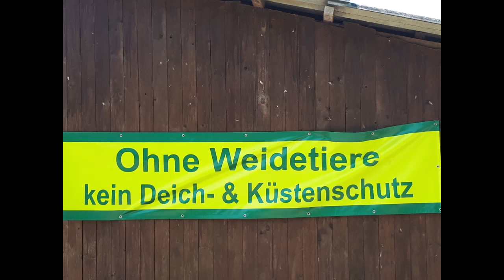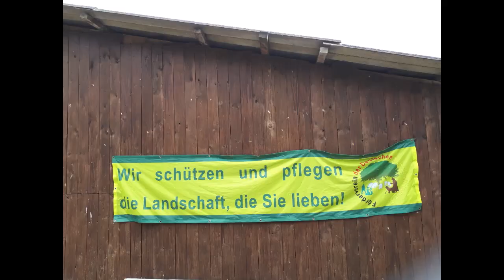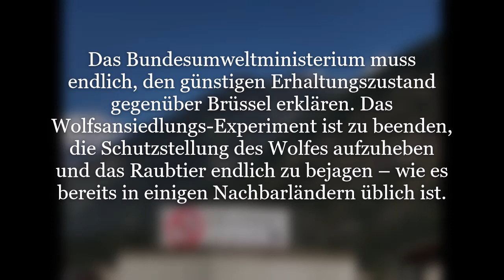Geht bei den Weidetierhaltern das Licht aus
„Lichter aus für die Weidehaltung“: Europaweiter Aktionstag für aktives Wolfsmanagement

 „Lichter aus“ – unter diesem Motto veranstalten Weidetierhalter am 12. Dezember einen europaweite Aktionstag. Zu diesem Zweck schalten Sie überall die Lichter aus um 19.00 Uhr am dritten Advent. Mit der Lichter-Aus-Aktion will der Förderverein auf die Bedrohungen durch die rasant wachsenden Wolfsbestände aufmerksam machen. Im Monitoringjahr 2020/2021 wurden in Deutschland aus den Bundesländern die Bestände von insgesamt 157 Wolfsrudeln, 27 Wolfspaaren und 19 sesshaften Einzelwölfen bestätigt. Die Dunkelziffer bleibt noch außen vor.Im vorher-gehenden Monitoringjahr 2019/2020 wurden 131 Rudel, 45 Paare und neun Einzelwölfe nachgewiesen (Stand vom 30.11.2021). Die meisten Wolfsrudel leben in Brandenburg (49) gefolgt von Niedersachsen (35) und Sachsen (29) „Denn die nächsten Jahre sind im Wettlauf mit den Wölfen und dem damit drohenden Verlust der Artenvielfalt entscheidend“, teilte Wendelin Schmücker Vorsitzender des Fördervereins mit. „Jede sechste Art könnte aussterben.“

Es muss endlich eine konsequente Bestandsregulierung durchgeführt werden. Das dies regelmäßig einer Ausrottung gleichgestellt wird und den Weidetierhaltern angelastet wird, ist falsch und nicht sachkonform, betont der FDS. Es ist nicht länger hinnehmbar, dass der Naturschutz mit Hilfe von Kleinstaaterei die Population der Wölfe in Deutschland kleinrechnet, um EU-rechtlich mögliche Eingriffe zur Regulierung der Bestände möglichst lange hinauszuzögern. Wie auch in anderen europäischen Ländern müsse ein konsequentes Bestandsmanagement ermöglicht und über das in Deutschland bewährte Reviersystem umgesetzt werden.

Die Licht-Aktion soll ein Zeichen setzen, dass unsere Gesellschaft und die Politik in ganz Europa wahrnehmen soll. Sie wendet sich gleichermaßen an Regional-, National- und EU-Politiker und findet am dritten Advent (12. Dezember) in der Stunde von 19 bis 20 Uhr statt.

Europa-Karte mit Standorten der „Aktion Lichter aus“

Zentrale Forderung der Schäfer und anderer Weidetierhalter ist die FFH-Richtlinie endlich vollständig in nationales Recht umzusetzen. Bei der Umsetzung wurden die Entnahmeregeln, die eine Schutzjagd ermöglichen nämlich "vergessen". Das ist sofort nachzuholen!
Das Bundesumweltministerium muss endlich, den günstigen Erhaltungszustand gegenüber Brüssel erklären. Das Wolfsansiedlungs-Experiment ist zu beenden, die Schutzstellung des Wolfes aufzuheben und das Raubtier endlich zu bejagen – wie es bereits in einigen Nachbarländern üblich ist. Eine Übersichtskarte mit allen Standorten der Aktionslichter zur Unterstützung dieser Forderung steht unter folgendem Link bereit